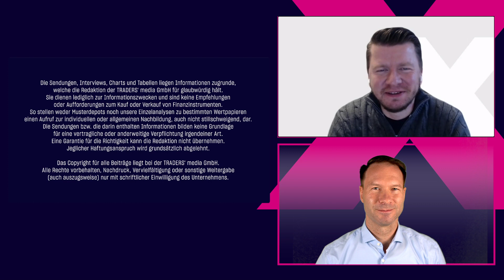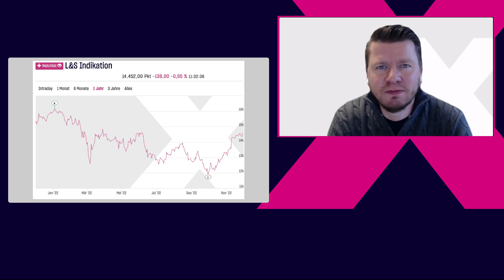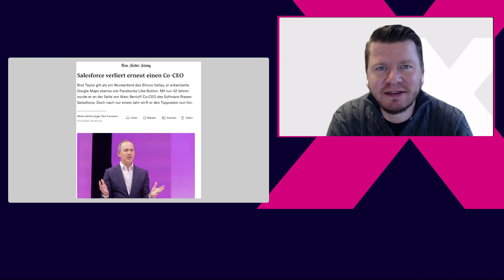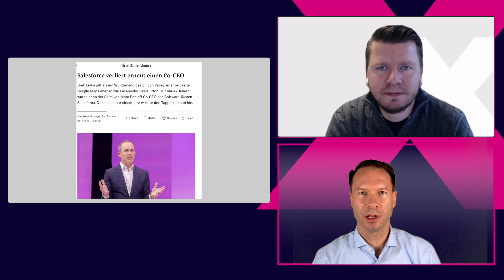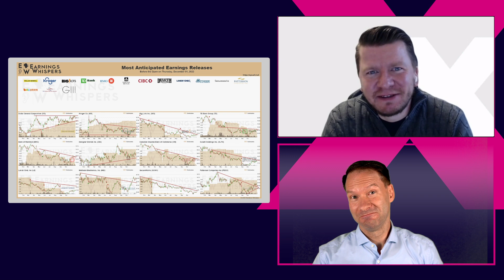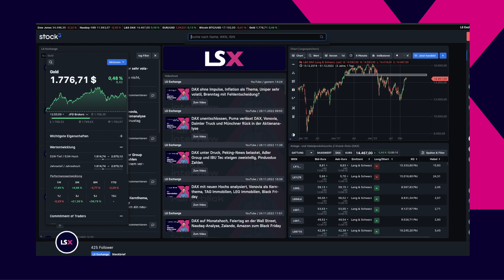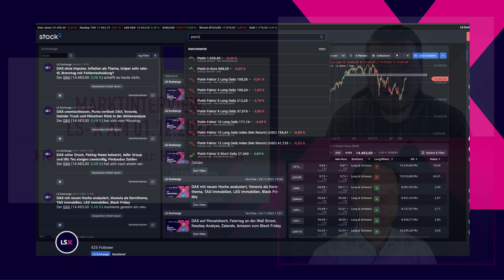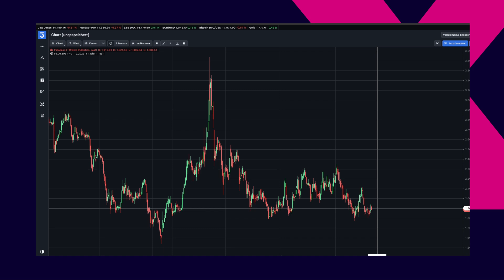DAX korrigiert Aufschlag nach Powell-Rede📈 Salesforce am Scheideweg? 📉 Analyse Gold, Silber, Platin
Der DAX eröffnete nahe der Monatshochs und griff dabei den Schwung auf, den die Wall Street am Vorabend nach der Rede des FED-Präsidenten Jerome Powell hatte. Hier war der Dow Jones um über 700 Punkte und der Nasdaq um mehr als 4 Prozent angestiegen. Dass hierbei eine Infineon der Gewinner im DAX am Abend war, ist fast schon logisch gewesen - Technologie scheint weiter gefragt zu sein, wenn die US-Notenbank das Tempo der Zinsanhebungen verlangsamt. Genau dies war die Kernaussage von Jerome Powell.

Von diesem Niveau verabschiedete sich der DAX jedoch erst einmal und schloss noch einmal zu den Notierungen von Mittwochnachmittag auf. Eine typische Konsolidierung, wie Ingmar Königshofen im Interview bestätigt. Sie könnte mittelfristig auch noch etwas anhalten, da der DAX vor größeren Widerstandszonen platziert ist.

Nachbörslich gab es dann die Quartalszahlen von Salesforce zu vermelden. Der CRM-Weltmarktführer konnte die Prognosen nicht übertreffen, wächst aber dennoch weiter. Personell wird der erst ein Jahr im Amt tätige Bret Taylor jedoch das Unternehmen verlassen. Was hatte er für Referenzen und wie reagiert der Aktienkurs auf diese Personalie?

Anschließend haben wir mit einer Analyse von Gold, Silber, Platin und Palladium noch einen ausführlichen charttechnischen Blick auf die bekanntesten Metalle am Markt geworfen und erfahren von Ingmar Königshofen, mit welchen Handelsinstrumenten man hier aktiv werden kann.

Mit Blick auf weitere Termine des Tages hast Du einen umfassenden Blick auf den heutigen Handelstag.

Komm bestens informiert mit TRADERS´ media GmbH und der LS Exchange durch den Handelstag.